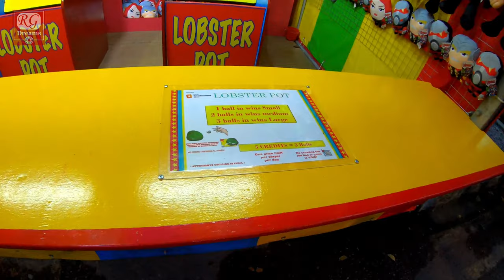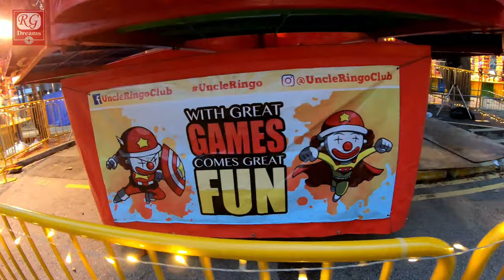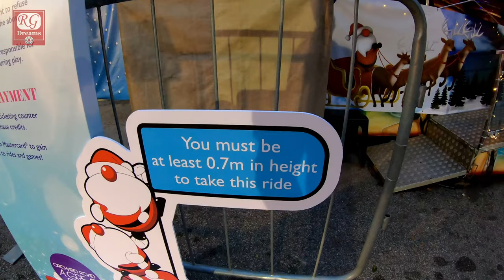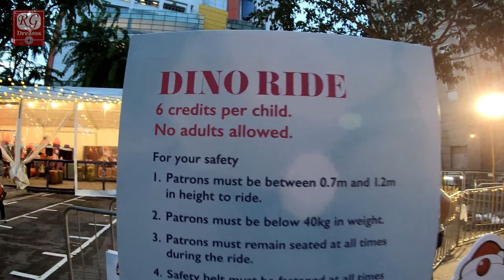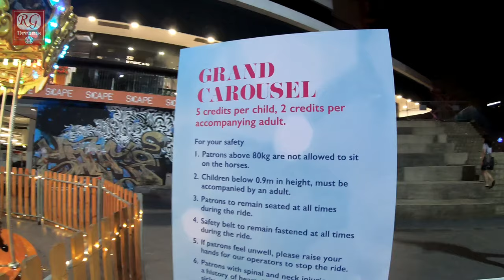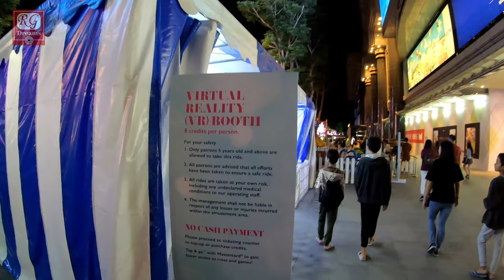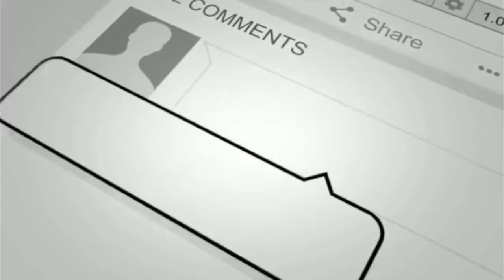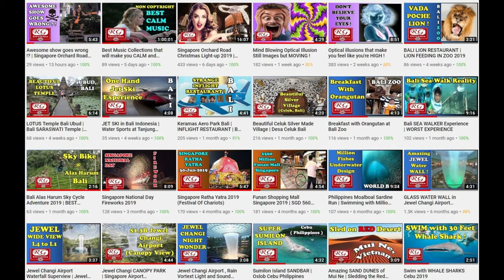✅ SINGAPORE CHRISTMAS VILLAGE | Orchard Road Christmas light up 2019 - WATCH THIS !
CAN'T MISS THIS VIDEO!
Stunning Singapore christmas Village !

THREE Christmas villages in Singapore. Enjoy Singapore Orchard Road Christmas Light-up 2019 with great live artist performances on the street.

Christmas Light Up 2019 themed "THE GREATEST GIFT" Christmas on A Great Street !

Singapore Christmas, Orchard Road Business Association (ORBA) proudly presents The Greatest Gift - Christmas on A Great Street.

This festive season, there’s something for everyone along Orchard Road, A Great Street. With spectacular themed displays and dazzling decorations, photo opportunities wait around every corner. Swing by The Great Christmas Village and enjoy exciting rides, tasty treats and live acts!
So, gather those you cherish and experience unforgettable moments on our Great Street!

Christmas on A Great Street
This year, enjoy the gift of the holidays on Orchard Road, A Great Street! Pose for picture-perfect moments with magnificent set pieces before stepping into The Great Christmas Village filled with thrilling rides, tasty treats, and captivating performances. Be sure to keep an eye out for cheeky little Santas preparing for the big day. So, gather the ones you love and experience moments you’ll cherish for Christmases to come.

2019 SG Light up themed ""THE GREATEST GIFT""

Light up run from Nov 16 to Jan 1 next year

The lights will be on from:
6.30pm to 12am from Sundays to Thursdays
6.30pm to 2am on Fridays and Saturdays
6.30pm to 6am on Christmas Eve and New Year’s Eve

The decorations includes Christmas staples such as Christmas trees, Santa Baubles, Snowflakes & Gift Boxes.

Street decorations extending to Grange Road and Orchard Link for the first time.

Magnificent Set Pieces to take selfie, Several Pop-Up Stores, Many Street performance at Orchard Road/Street

Attractions are:
- Santa’s jolly ride at *SCAPE
- The Christmas Wrangle at Ngee Ann City
- Merry Selfie at Grange Road Car Park
- Duplex Carousel at Shaw House Urban Plaza
- Thematic pop-up – nom nom nom featuring at *SCAPE and the other two locations
- Amusement rides such as Pirate Ship, London Train and Swing at Grange Road Car Park

Multimedia performances, interactive activities and Christmas carolling will greet shoppers along the pedestrian walkway from ION Orchard to Wisma Atria from Dec 16 to 23.

The Great Christmas Village runs in three location instead Ngee Ann City Civic Plaza. Venues are:

(1)
Shaw House
350 Orchard road, Singapore - 238868
Orchard MRT, Exit E

(2)
SCAPE
2 ORchard Link, Singapore 237978
Somerset MRT, Exit B

(3) Grange Rd Car Park,
Behind 313@Somerset,

Christmas Villages run from Nov 23 to Dec 26 feature 30 amusement rides and food vendors.

The lamp-post decorations that line Tanglin Mall to Plaza Singapura will also consist of little Santas hanging from the arches.

Singapore Malls Christmas decorations below:
TANGS
Orchard Central
Wisma Atria
Takashimaya
ION
313
Marriot
Tanglin Mall
Plaza Singapura

Singapore Christmas lights-up 2019,
Singapore Christmas light-up 2019
Orchard Road A great street
Ngee Ann City Civic Plaza
Tanglin mall
Orchard and Somerset
christmas carol songs
Top 10 christmas songs
christmas singapore 2019
Christmas Carols
Night at orchard
The great christmas village
singapore christmas lights